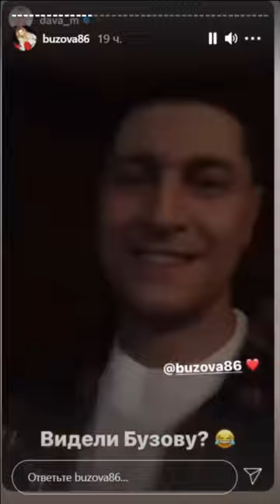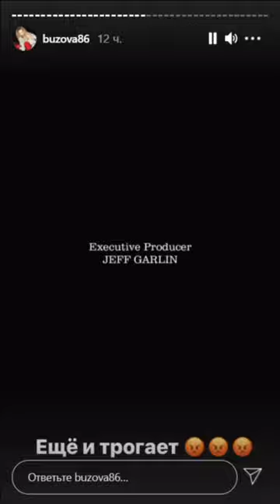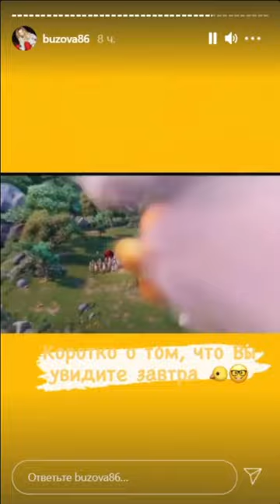Ольга Бузова пообещала исполнить мечту )) 🎀🎀🎀